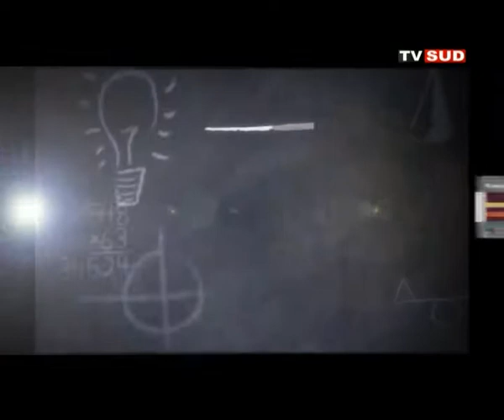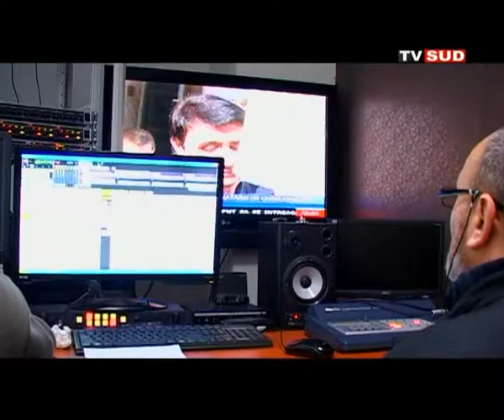Ora Adevarului 09 07 2012